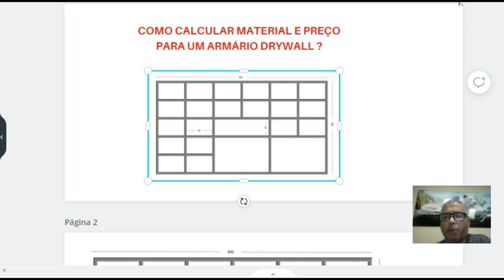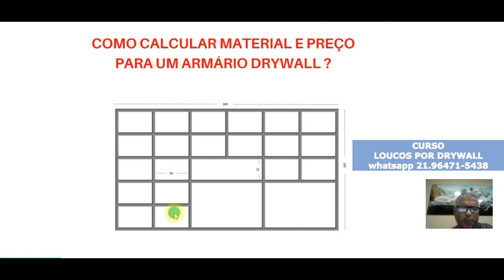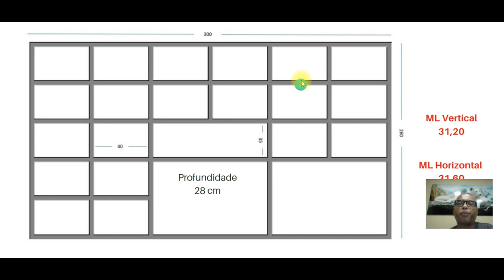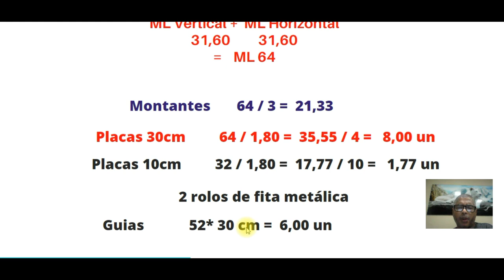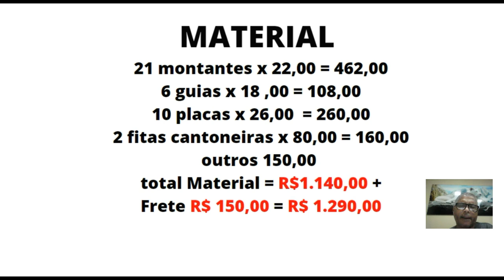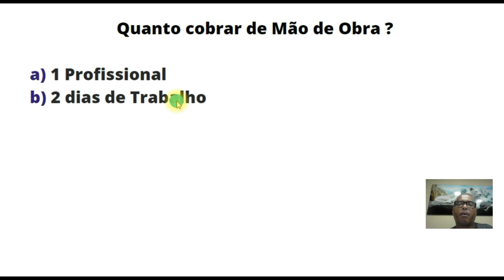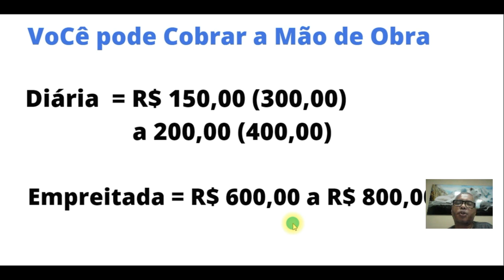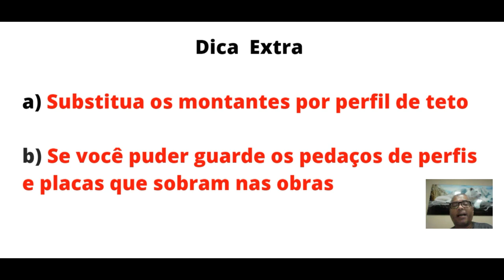Como Calcular e Cobrar Móvel de Drywall Passo a Passo - Móveis de Gesso - Closet de Gesso drywall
calculadora de móveis planejados
planilha calculo móveis planejados
como calcular o metro quadrado de móveis planejados
calculadora do marceneiro
como calcular material para marcenaria
planilha cálculo móveis planejados grátis
calculadora de corte mdf
como calcular medidas de móveis

Adalberto Larroque
Larroque 12345
Loucos por Drywall
Curso Drywall
parede gesso
acartonado gesso
gesso rebaixado
gesso drywall
gesso 3d
forro decorado
Rebaixamento de gesso
Pladur
drywall
drywall externo